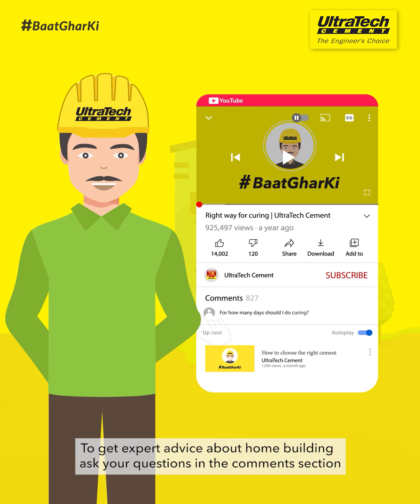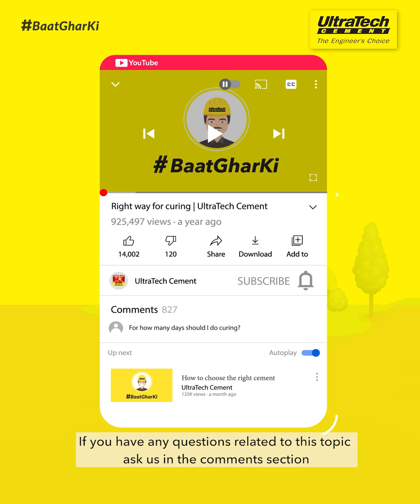Construction In Summer Season | Summer Construction Work | UltraTech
Planning to start home construction in summer? In this video, we dive into everything you need to know about summer season construction. Learn essential tips for building a home in the summer season, from managing high temperatures to choosing the right materials for the hot weather.

Whether you're a contractor or homeowner, this video will help you make the most of the summer months for a successful build.

Introduction - 00:00
Important Things to Note during Construction in Summer Season - 0:12
1. Concrete Drying - 00:23
2. Concrete Placement - 00:28
3. Prevent Premature Drying - 00:34
4. Use of Aggregates - 00:40
5. Storing of Aggregates - 00:46
6. When Should Curing be done - 00:51
7. Use of Gunny Bags - 00:56
8. Concrete Curing Methods - 01:00
9. Shade and Drinking Facilities - 01:07
Summary of building home in summer season - 01:20

UltraTech is India's No. 1 Cement. UltraTech Cement Limited is the largest manufacturer of Gray Cement, Ready Mix Concrete (RMC) and White Cement in India. It is one of the leading cement producers globally. UltraTech as a brand embodies 'Strength', 'Reliability' and 'Innovation'. Together, these characteristics inspire engineers to stretch the limits of their imagination to create the homes, buildings and structures that will define New India.